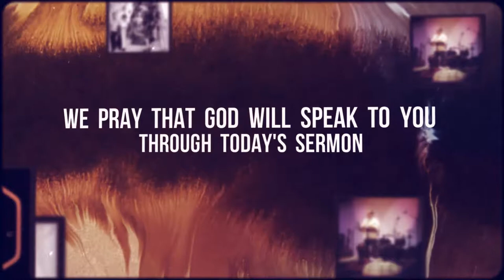Jesus is the Light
Sermon: Jesus is the Light